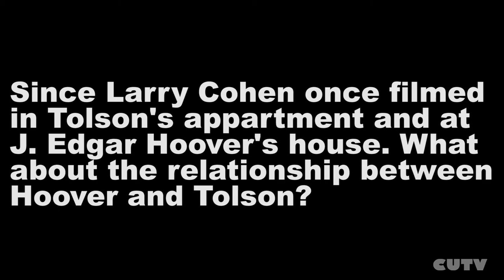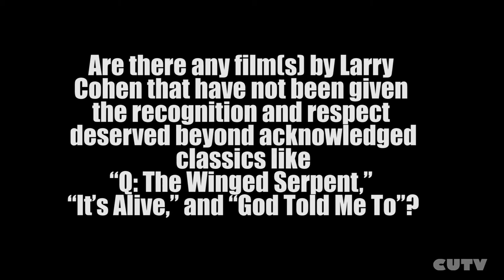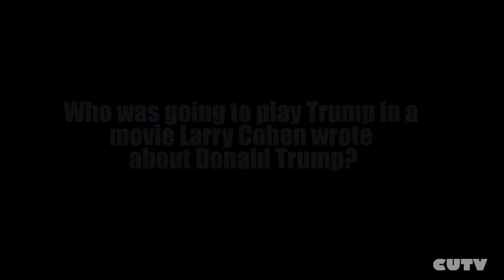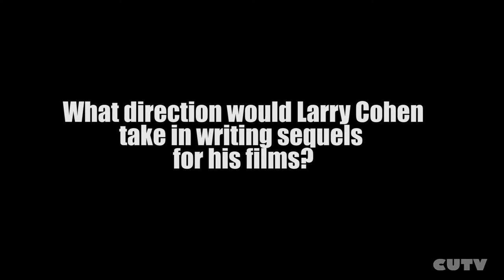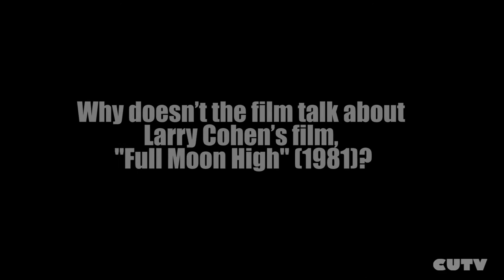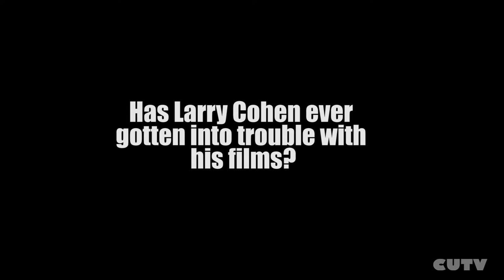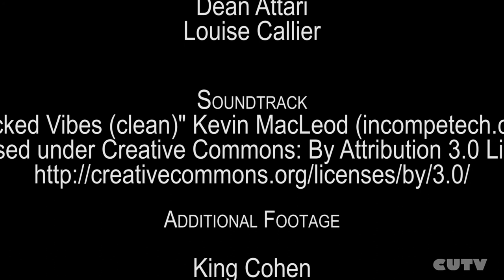LARRY COHEN Q&A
Q&A with Larry Cohen, Steve Mitchell, and Michael Moriarty after the screening of the documentary film, "King Cohen" at the 2017 Fantasia International Film Festival in Montreal.

Soundtrack:
The original work has been modified